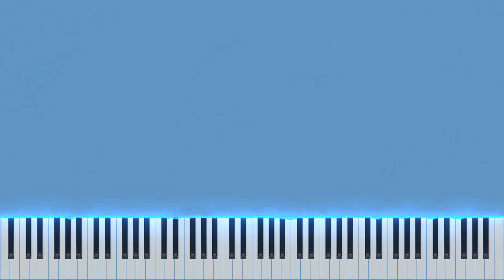Bluey Theme Song - Music Box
My music box version of the Bluey theme song.